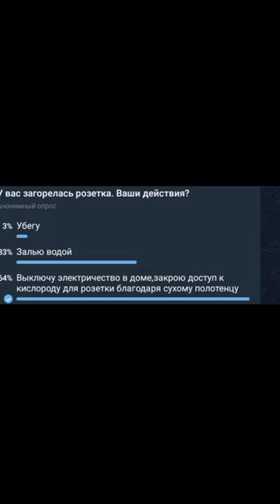У вас загорелась розетка. Ваши действия